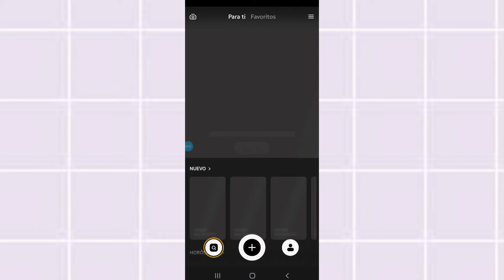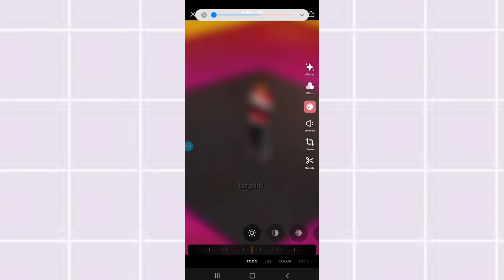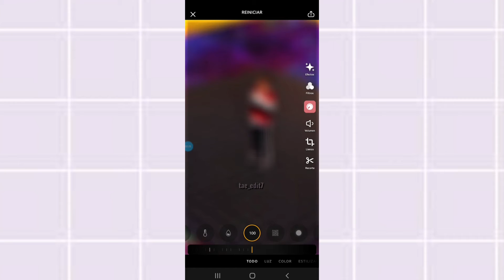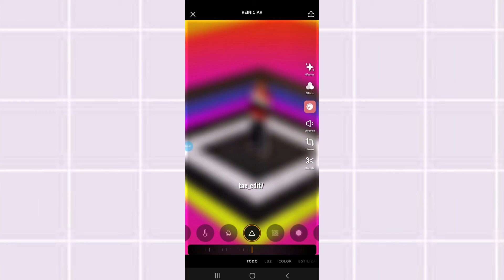𝗧𝗨𝗧𝗢𝗥𝗜𝗔𝗟: Como hacer el efecto ultralight con tan solo una aplicación| For android and iOS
holii, hoy os traigo un vídeo completamente distinto  ya que yo estoy empezando a editar y no se si os gustaría que hiciera más videos de estos